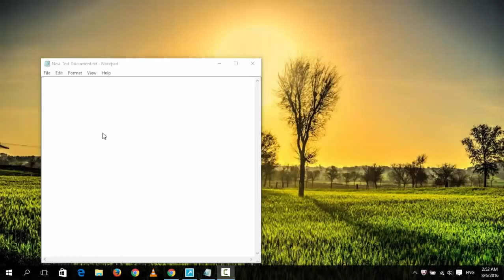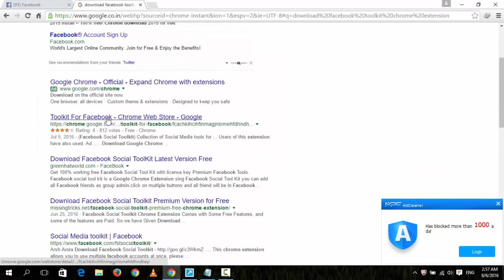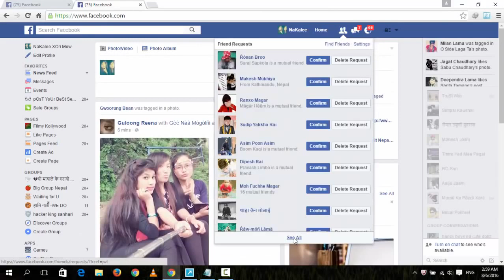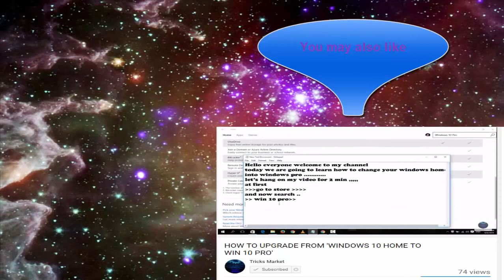How to Accept all friend Request in a facebook at one Click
By following these tutorial you can confirm all request at
once on facebook.by clicking here get the chrome extension